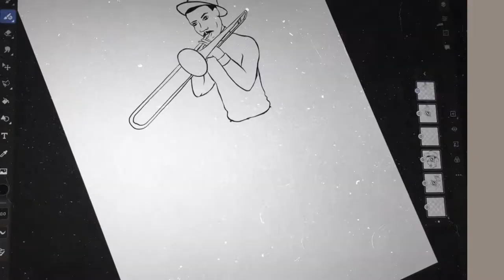Timelapse of Don Drummond first character design for Trombone Man: Ska's Fallen Genius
Watch magic happen as Versioncos draws the very first character creation of Don Drummond for our project.

The music is kindly supplied by Sir Jay and the Skatanauts on Tip-A-Top Records. Analogue ska straight outta Switzerland! Recorded at Moonlightgroover Studios, a fully analogue facility available for hire, specialising in capturing those rough and tough vibes we all love.  Check them out!

There's free stuff to download and a link to the Kickstarter campaign (launching March '22 - sign up to notified when its live)...